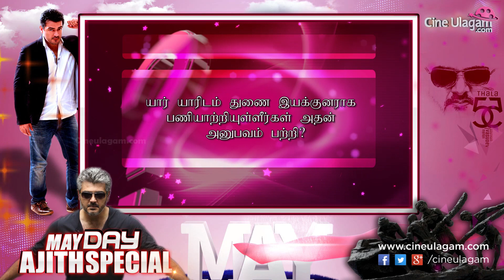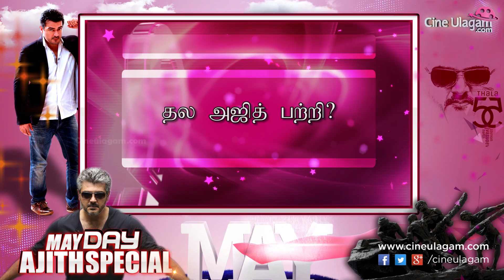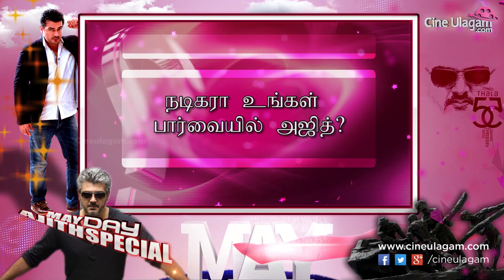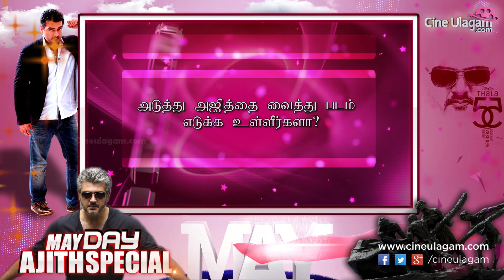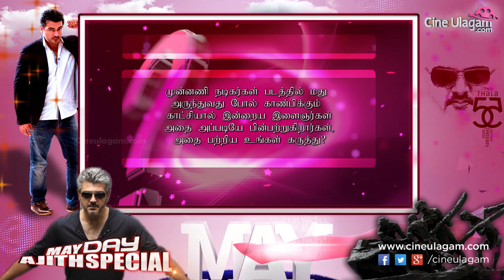Thala ajith is a simple man - Ramesh Khanna | Interview | Ajith Birthday Spl | Veeram